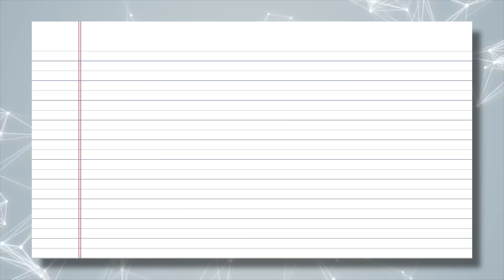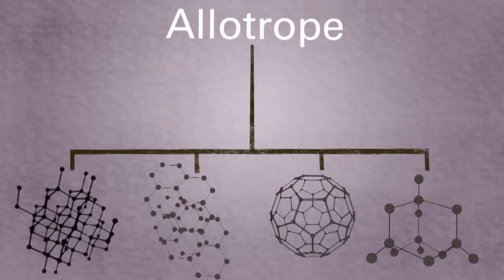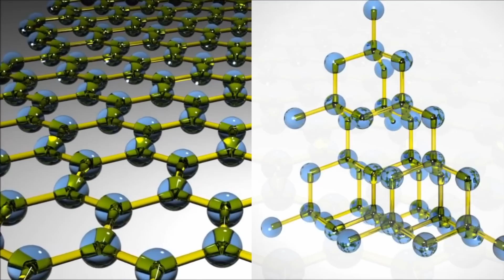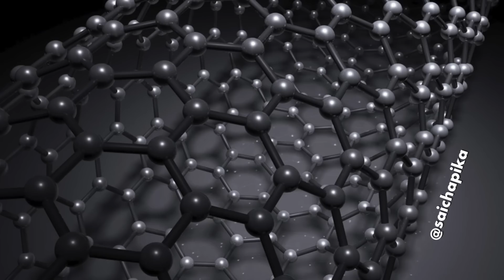Tukar Mata Pensel Menjadi Berlian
Best jugak buat experiment petang-petang ni.